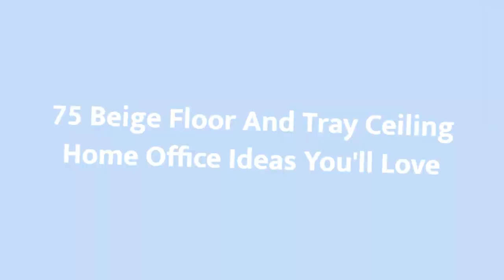75 Beige Floor And Tray Ceiling Home Office Design Ideas You'll Love 🔴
0:00:00 - Intro
0:00:12 - Beige Floor And Tray Ceiling Home Office Design Ideas You'll Love: Inspirations 1 to 25
0:03:01 - Beige Floor And Tray Ceiling Home Office Design Ideas You'll Love: Inspirations 26 to 50
0:06:02 - Beige Floor And Tray Ceiling Home Office Design Ideas You'll Love: Inspirations 51 to 75